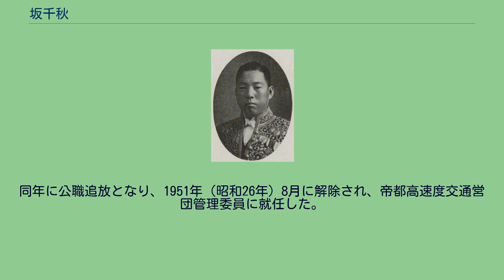坂千秋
坂千秋 坂 千秋（さか ちあき、1895年（明治28年）8月28日 - 1959年（昭和34年）5月29日）は、大正後期から昭和前期の内務官僚、政治家。
内務次官、官選県知事、北海道庁長官、貴族院勅選議員。
山口県厚狭郡厚西村厚狭（厚狭町、山陽町厚狭を経て現山陽小野田市厚狭）で、呉服業・坂幾一の二男として生まれる。
豊津中学校（現福岡県立育徳館中学校・高等学校）、第一高等学校（独法科、首席）を経て、1919年（大正8年）7月、東京帝国大学法学部法律学科（独法）を卒業。
1918年（大正7年）10月、高等試験行政科試験に合格し、1919年7月、内務省に入り内務属となり地方局事務官室兼府県課勤務となる。
その後、佐賀県視学官、石川県理事官、内務省地方局地方債課長、専任内務書記官、地方局財務課長、同局行政課長などを歴任。
1935年（昭和10年）5月31日、岐阜県知事に就任。
1937年（昭和12年）2月10日、内務省地方局長へ転じた。
1939年（昭和14年）4月17日、兵庫県知事に発令された。
1942年（昭和17年）6月15日、北海道庁長官に転じ、1945年（昭和20年）4月21日まで在任した。
1945年10月、内務次官に就任し、1946年（昭和21年）1月まで務めて退官した。
1945年12月19日、貴族院勅選議員に任じられ、1946年5月14日まで在任。
同年に公職追放となり、1951年（昭和26年）8月に解除され、帝都高速度交通営団管理委員に就任した。
1959年5月29日死去。
享年63。